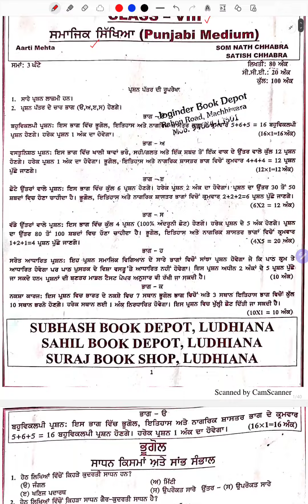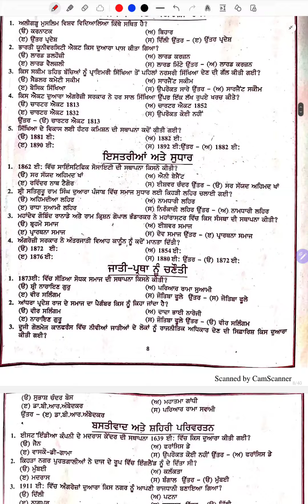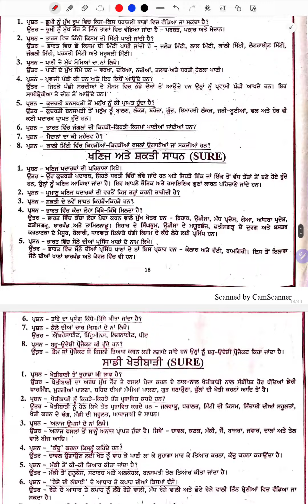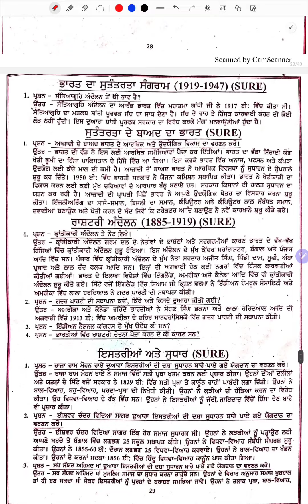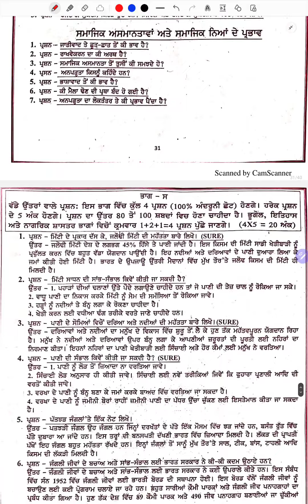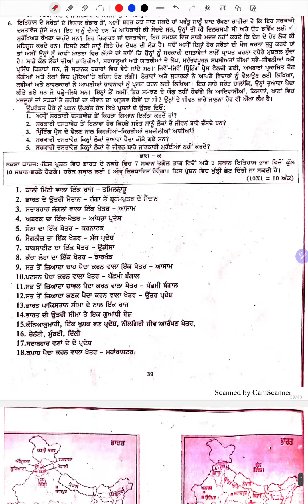8th Class Social Science Shanti guess paper 8th guesspaper2024 important @MeetSirMaths